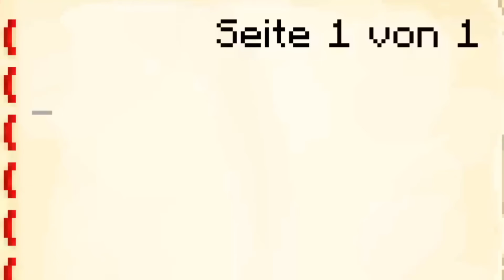Was ist UNTER dem TEUERSTEN TUNNEL in Minecraft?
mit @Braxi @NikkyMC @Lumi-mc @odumimc

Jimmi
o